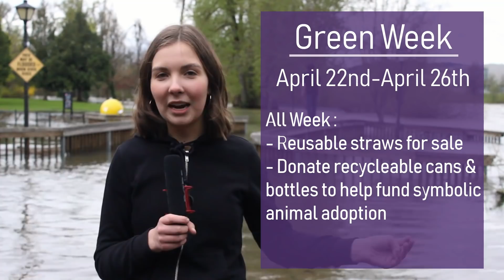The Axe Report: Episode 9 (April 2019)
We're in the final stretch, Seniors.

See y'all next month.